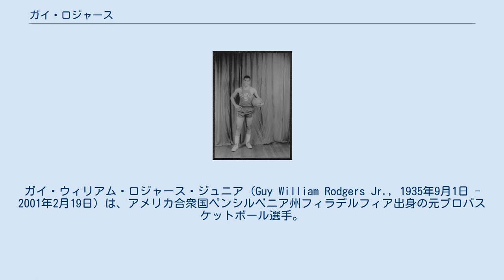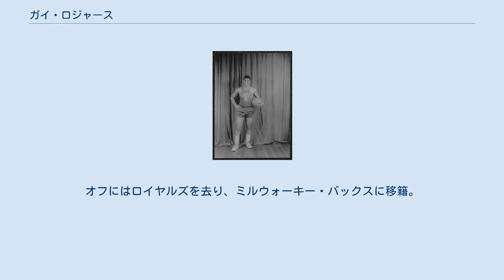ガイ・ロジャース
フィラデルフィア・ウォリアーズの選手
サンフランシスコ・ウォリアーズの選手
シンシナティ・ロイヤルズの選手
ガイ・ウィリアム・ロジャース・ジュニア (Guy William Rodgers Jr., 1935年9月1日 - 2001年2月19日) は、アメリカ合衆国ペンシルベニア州フィラデルフィア出身の元プロバスケットボール選手。
NBAのフィラデルフィア／サンフランシスコ・ウォリアーズでキャリアの大半を過ごし、アシスト王を2度獲得した。
 テンプル大学時代に2度のオールアメリカに選ばれたロジャーズは、1958年のNBAドラフトでフィラデルフィア・ウォリアーズから地域指名（地元選手を指名できる制度）を受けてNBA入りし、ルーキーイヤーからチームの司令塔としてプレイし、このシーズンは10.7得点5.8アシストを記録した。
2年目の1959-60シーズンにはウィルト・チェンバレンが加入。
リーグ史上でも一、二を争う得点能力を持つチェンバレンをフィニッシャーに迎えたロジャーズのアシスト数は飛躍的に伸び、このシーズンは7.1、翌シーズンは8.7アシストを記録する。
チームもイーストを代表する強豪チームとなったが、プレーオフでは宿敵ボストン・セルティックスの前に涙を呑むシーズンが続いた。
さらにセルティックスにはボブ・クージーが所属しており、ロジャーズはアシスト王レースでクージーに後一歩及ばず、毎シーズンアシスト王ランキング2位の成績に終わっていた。
 ウォリアーズがフィラデルフィアからサンフランシスコに拠点を移した1962-63シーズン、ロジャーズは13.9得点10.4アシストと初めてアシストアベレージが二桁を突破し、通算825アシストはリーグ1位となり、ようやくクージーを抑えて初のアシスト王に輝いた。
またこのシーズンの3月14日に行われたセントルイス・ホークス戦では当時クージーが保持していたNBAの1試合最多アシスト数に並ぶ28アシストを記録した。
しかし1963年にはオスカー・ロバートソンが登場し、今度はアシスト王レースでロバートソンの後塵を拝するようになった。
1964年にチェンバレンがウォリアーズを去り、チームはリック・バリー、ネイト・サーモンドら若手選手中心にシフトしたため、ロジャーズは1965-66シーズンにキャリアハイとなる18.6得点10.7アシストを記録しながらも8シーズン過ごしたウォリアーズから去ることになった。
 1966年のエクスパンションにより、ロジャースはエクスパンション・ドラフトに掛けられ、新しく誕生したシカゴ・ブルズに移籍することになった。
新規チームでは唯一30歳を超すベテラン選手だったロジャースはチームを牽引する中心選手として活躍し、18.0得点11.2アシストを記録してロバートソンを抑えて2度目のアシスト王に輝いた。
シーズン通算908アシストは当時のNBAの新記録であり、またブルズのフランチャイズ記録として2008年現在も破られていない。
チームも創部1年目にしてプレーオフに進出し、ロジャースは新天地で好スタートを切ったかに見えたが、翌シーズンには開幕4試合でロバートソンが所属するシンシナティ・ロイヤルズにトレードされた。
 ロイヤルズにはロバートソンが居るため同じポジションのロジャースには出場時間が割かれず、このシーズンはキャリア最低の5.1得点4.8アシストに終わった。
オフにはロイヤルズを去り、ミルウォーキー・バックスに移籍。
ここでロジャースはキャリアを復活させたが、バックスでの2年目となる1968-69シーズンに34歳となったロジャースは、このシーズンを最後に現役から引退した。
 NBA通算成績は12シーズン892試合の出場で、10,415得点6,917アシスト、平均11.7得点7.8アシストだった。